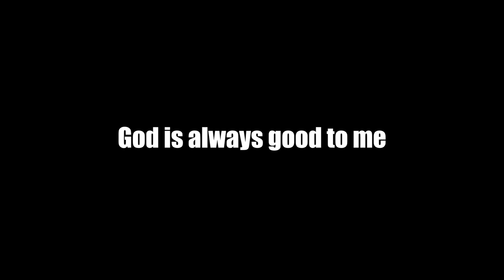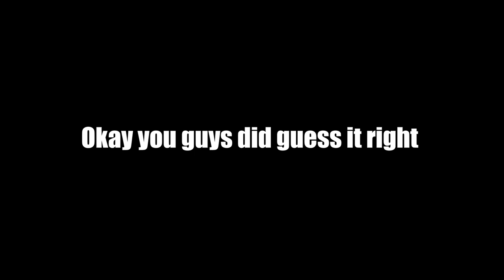UBER FIGHTS PT. 2 | Kicking people out of my car for being disrespectful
🔴People are normally nice till you say "NO". That is when true Character will show frfr